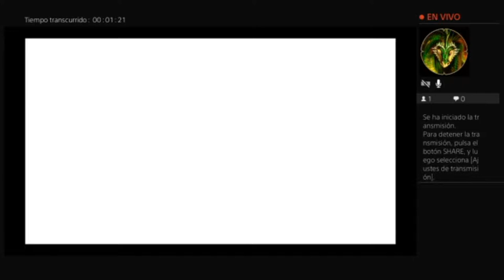KH HD 2.5 ReMIX | Kingdom Hearts II Final Mix Guia 100% #8 Tierra de Dragones